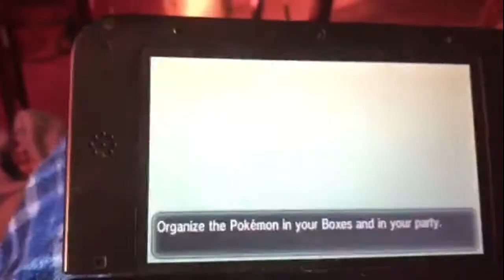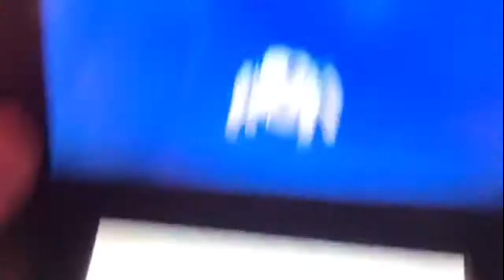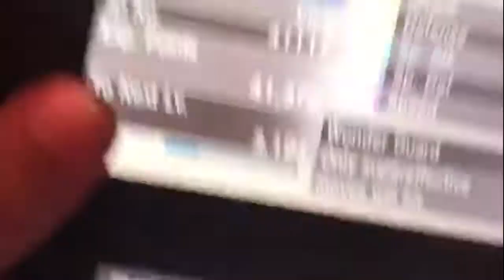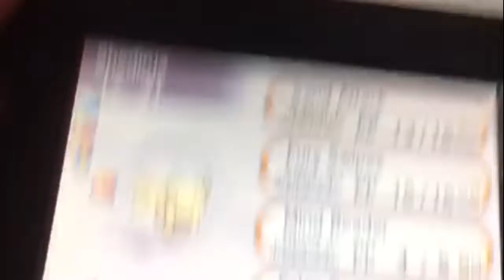SHINY NINCADA!!! 145 SF's + Evolution(s) | Road to 100 Shinies #6